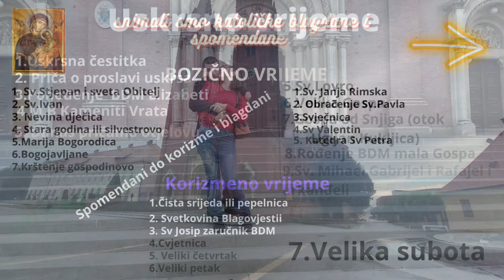Lijepa i lagana šetnja do optike bujger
Eto došlo vrijeme da se naočale promijene iz dobrih u bolje sa svim mogucnodtima
koje štite vid od
sunca
od tračenja monitora računala
od korištenja mobitela
i svih drugih tipova zračenja
posjetite optiku Bujger u Maksimiroskoj cesti u Zagrebu
obratite se sa povjerenjem